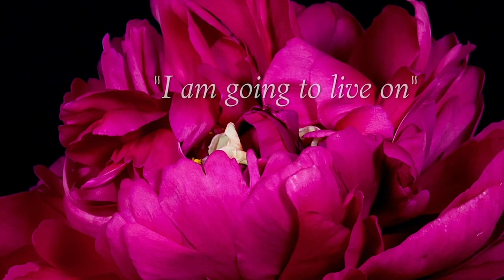Donna Schuurman Coping With Manmade and Natural Disasters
Learn from an expert what is needed for families coping with the Coronavirus.  Dr. Donna Schuurman is a bereaved sibling and Sr. Director of advocacy & Training at the Dougy Center in Portland, Oregon.  She writes and trains both lay and professional audiences on bereavement issues.  Donna serves on the national board of The Compassionate Friends.